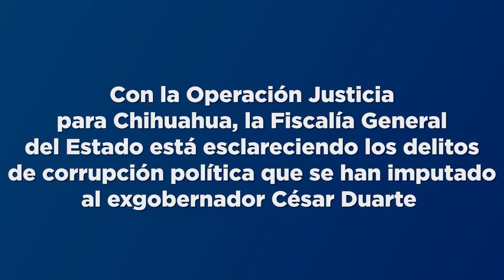La FGE está llevando ante la justicia a quienes saquearon el patrimonio estatal